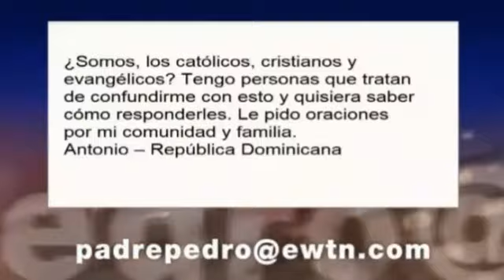Quienes son los Cristianos Evangélicos, ¿Los Católicos o Protestantes? - PADRE PEDRO NUÑEZ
Programa Conozca Primero su Fe Católica de EWTN del 5 de Junio del 2019